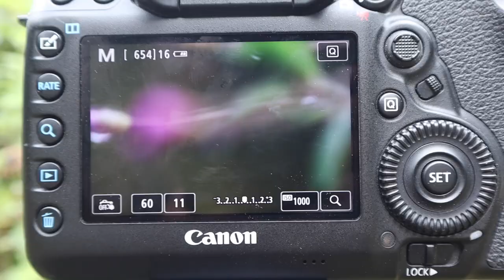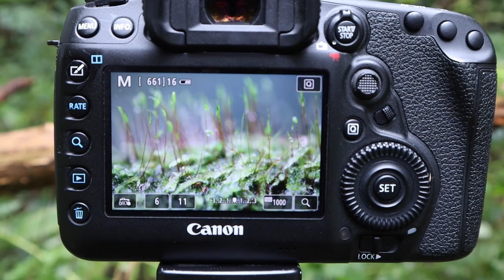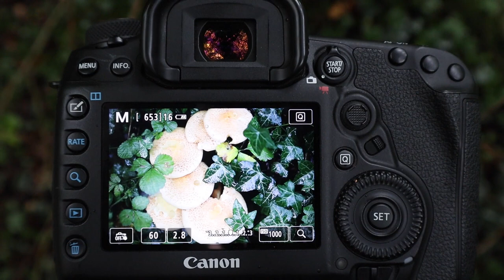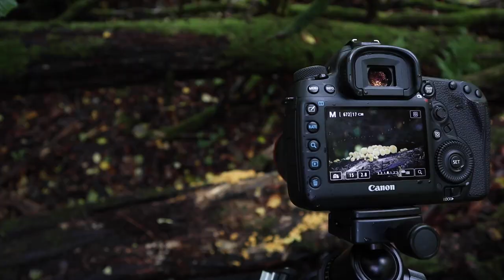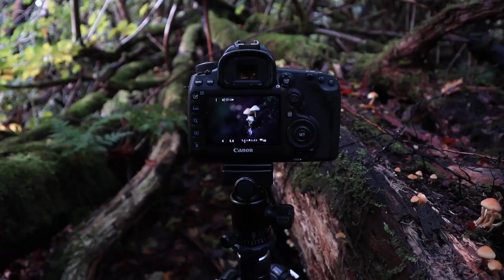UK Nature and Wildlife Photography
I am an Amateur Nature and Wildlife photographer and vlogger based in South Staffordshire.
I had a couple of hours to spare on a Sunday so I decided to have a walk around my local woods with my Macro lens to try and capture some of the intricate autumn details. There is little commentary.

"Mays" by Van Sandano